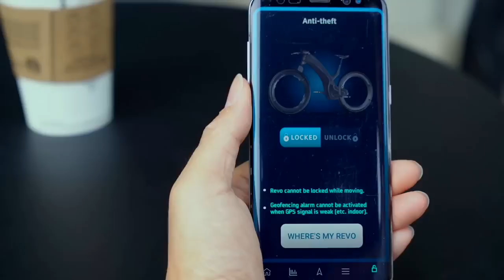BICICLETA FUTURISTA com GPS e ANTI-FURTO que VOCÊ precisa CONHECER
Conheça a bicicleta elétrica futurista com GPS, Bateria de 750W e autonomia de 65 km e que suporta até 120Kg.